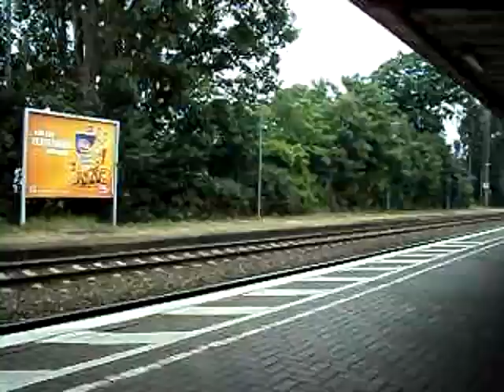MyAuto My Zug My dream x264